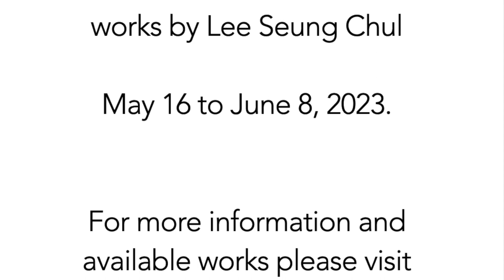CROWNED - Lee Seung Chul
Lilac Gallery New York is pleased to present “Crowned” an exhibition of works by Lee Seung Chul. Bringing for the first time this outstanding collecting of works from his Coq-Imperial collection, with striking colors and vibrant textures found in this debut exhibit. Running from May 16 to June 8, 2023.

Lee Seung Chul has made a set of drawings with free and strong gestures. The double character of the rooster is very well presented. "Crowned" is focused on the rooster has become a real symbol and we know that it is him who is watching us. He shows us that he dominates, but we see that he crows. He sings with strength, but he looks lost. He is stamping his feet, but it also looks like he is shivering.